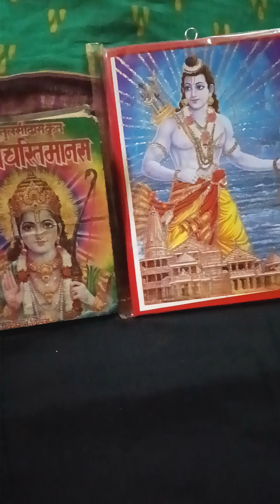Satsang Mein chalo Hare Rama bhajan☘️👍🏻🌹🙏🏻❤💕